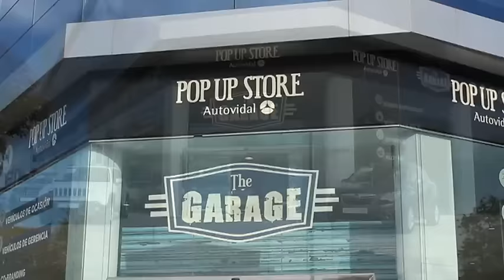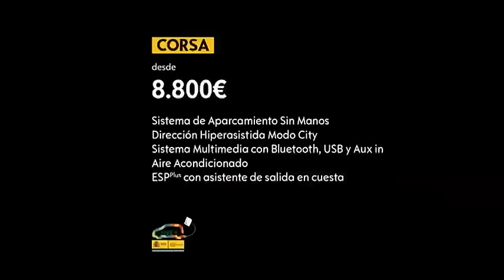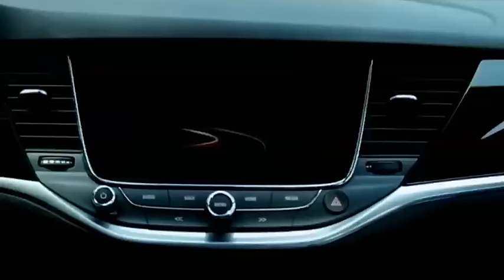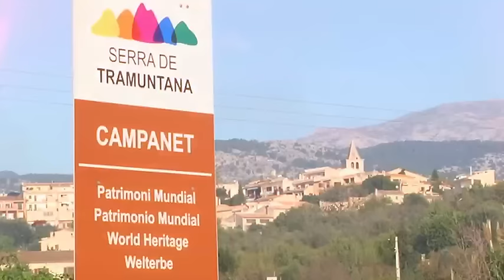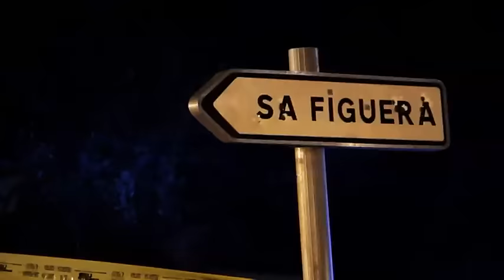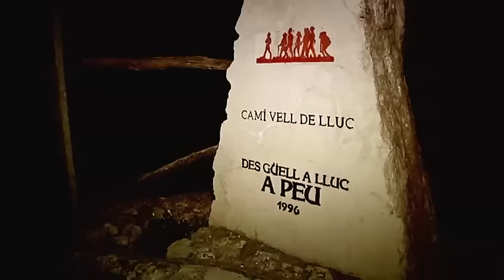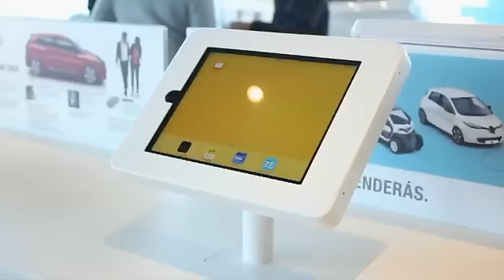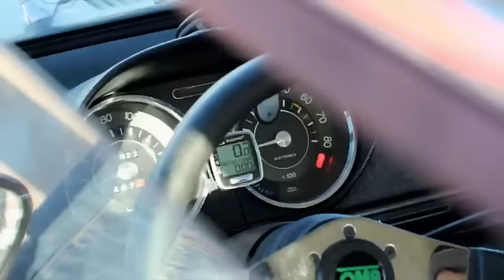Da-li Gas Cap.160 Motor Balear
Autocross Balear , Campionat de Regularitat  , secció mercat
Programa produit per RLM Audiovisual